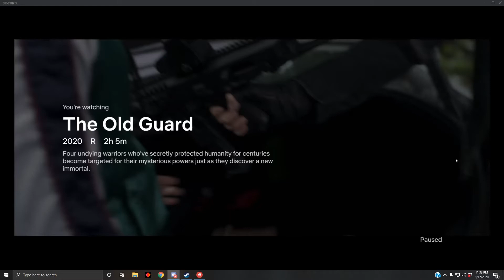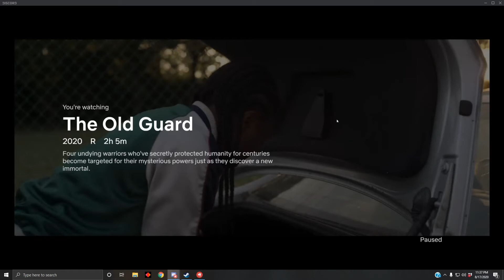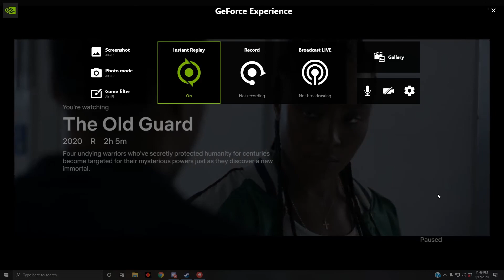dayne asks some important questions